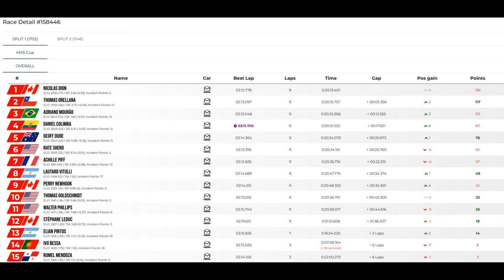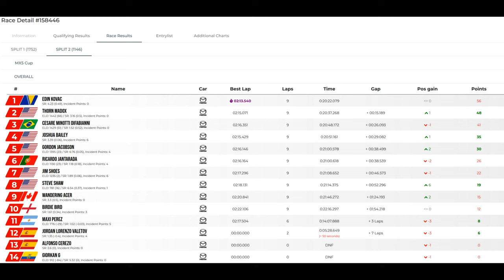JG1 RACING on LFM - Mazda MX5 Cup - Daytona Road Course - US - Split 1 & 2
JG1RT Racing at Low Fuel Motorsports (LFM) Season 16

Tuesday, October 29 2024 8:20:00 PM GMT - 05:00

00:00 Pre Race Split 1
01:51 Time to Bring the Action
23:59 Post Race
24:31 Pre Race Split 2
26:13 Time to Bring the Action
48:12 Post Race